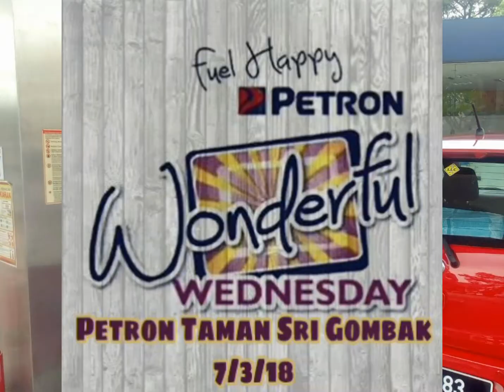7 Mar 2018 Wonderful Wednesday part 1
This part 1 video has got the greetings in English.
These are the words used by our sales assistant (SA) everyday.
Do enjoy...